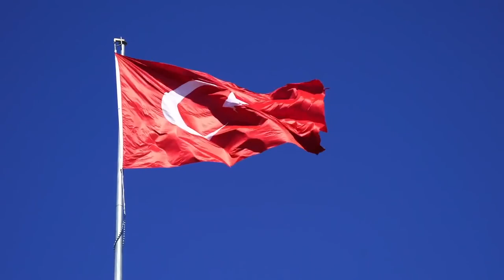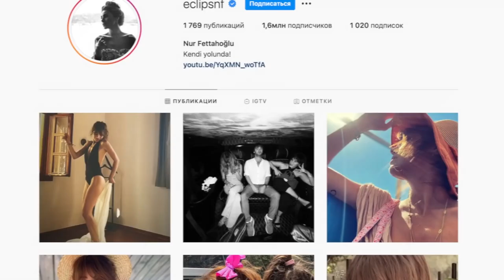Nur Fettahoglu - How does the actress from the series Magnificent Century live? Mahidevran Sultan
Hey! In this video, we're going to be talking about the actress from the series Magnificent Century, Asie Nur Fettahoglu. We'll be discussing her life, her career, and everything else you might want to know about her!

If you're a fan of the show Magnificent Century, then you'll definitely want to check out this video. In it, we'll discuss Asie Nur Fettahoglu's life, her career, and everything else you might want to know about her!